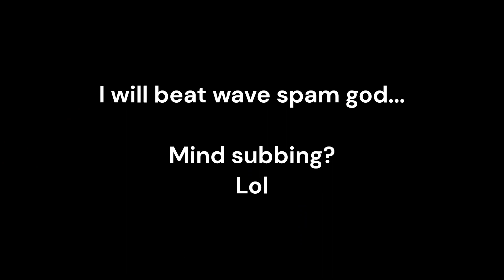Improving at SPAM // Geometry Dash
I will beat Wave Spam God by Silliest eventually